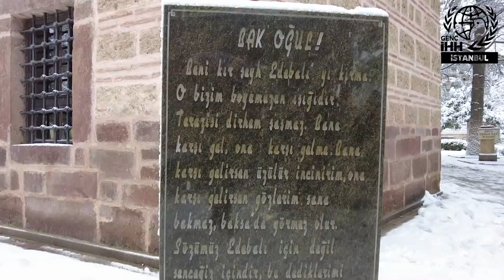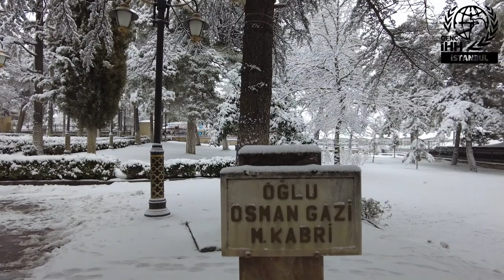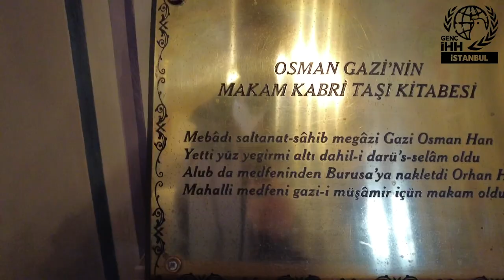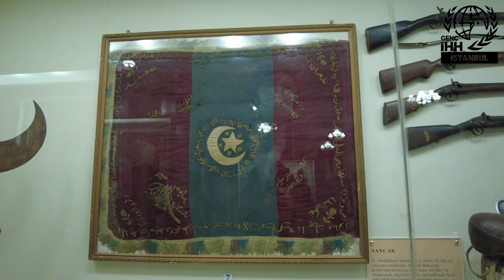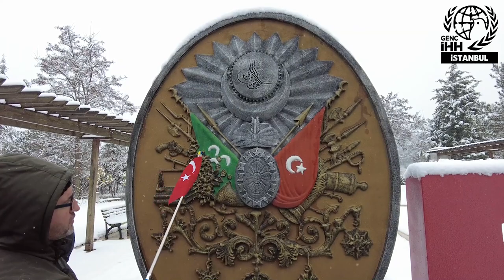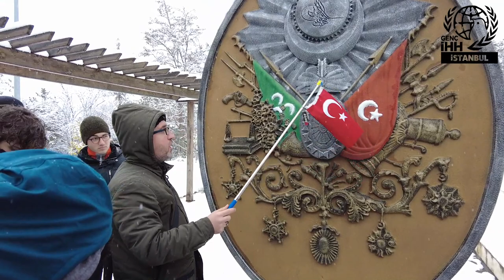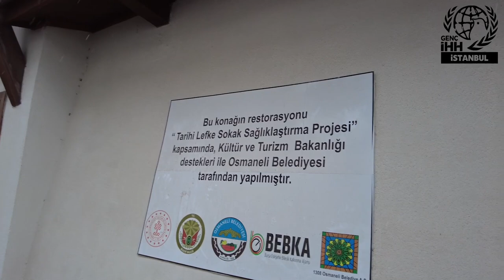Bilecik Gezisi Vlog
Liseli kardeşlerimizle beraber yaptığımız Bilecik Gezimizde bir çok tarihi mekanı keşfettik.